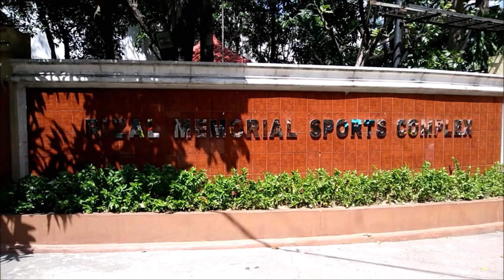カロイ選手応援PV Short ver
体操競技フィリピン初のオリンピックメダリストを誕生させるため日々応援するプロジェクトです。